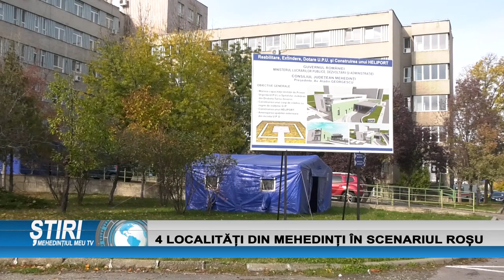4 LOCALITĂȚI DIN MEHEDINȚI ÎN ȘCENARIUL ROȘU